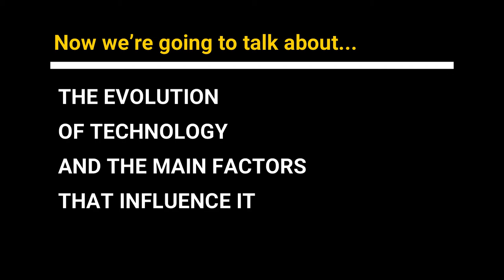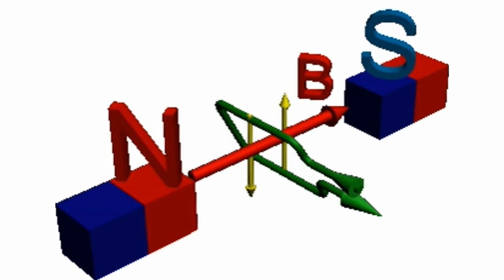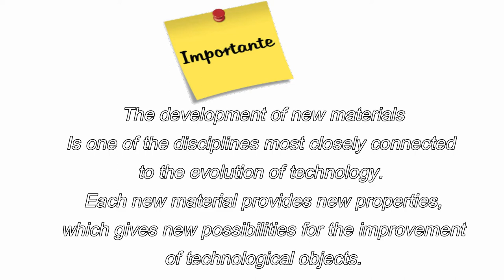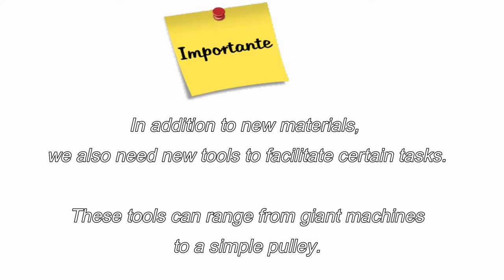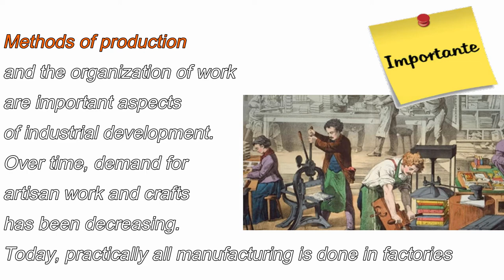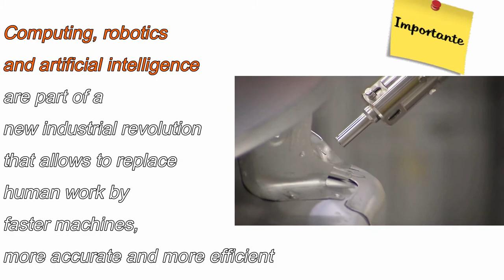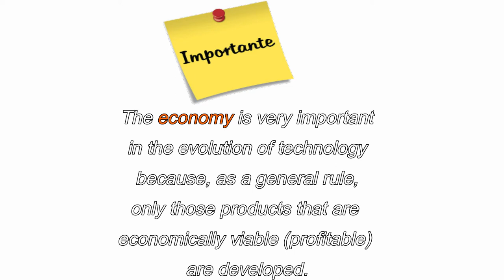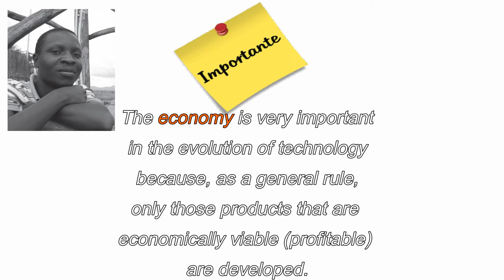WHAT FACTORS INFLUENCE TECHNOLOGICAL EVOLUTION?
As time goes by, new technological devices appear, which, previously, would have seemed like science fiction. And not only do new devices appear, but those that already exist are constantly being improved.
For example, if you compare the prehistoric wheel and the modern wheel, you will find huge differences--yet these vast differences are the result of many small improvements made gradually over time.

Here’s another example: The vacuum cleaner allows us to clean the floor of our houses faster and easier, without having to use the dustpan and raising dust that will later accumulate on the furniture.

These are the main factors that influence the evolution of technology:
SCIENTIFIC KNOWLEDGE
NEW MATERIALS
NEW TOOLS
NEW WORKING METHODS
COMPUTER SCIENCE AND ROBOTICS
THE ECONOMY

1.- SCIENTIFIC KNOWLEDGE:
Science and technology always go hand in hand. Scientific discoveries allow us to develop new objects and improve upon those that already exist.
For example, before a motor for this vacuum cleaner could be built, scientists had to first explain electromagnetic phenomena, because, without this knowledge, engineers would not have been able to develop electrical machines.

2.- In order for technology to evolve, it is also necessary to have the appropriate materials.
The development of new materials is one of the disciplines most closely connected to the evolution of technology. Each new material provides new properties, which gives new possibilities for the improvement of technological objects.
Clearly, without plastic, we could not make the vacuum cleaner in our example.
Another example is semiconductor materials. The diodes and transistors that regulate the electronic operation of the vacuum cleaner are made up of materials that were not discovered until the 19th century.

3.- In addition to new materials, we also need new tools to facilitate certain tasks.
These tools can range from giant machines, like a tunnel boring machine, to a simple pulley.
To build the vacuum cleaner we have to join the pieces with screws, which means, we’re going to need a screwdriver.nWe also need tin soldering irons for the electronic circuits and special machines for molding the plastic.
If we were making a broom instead, we would need different, much simpler tools.

4.- Methods of production and the organization of work are important aspects of industrial development.
Over time, demand for artisan work and crafts has been decreasing. Today, practically all manufacturing is done in factories on a mass scale and this has resulted in profound changes to working methods.
Factories are organized around assembly lines, where each operator performs very specific and repetitive tasks in order to increase productivity.
And, as technological objects become more complex, highly specialized personnel are needed for each stage of manufacturing.
All of this together, from assembly lines to the specialization of each operator (from simple operations to the most complex ones), allows increasingly complex objects to be manufactured at lower costs.
Moving from individual, artisan work to collective work on an assembly line, ​​in which different people with a high degree of specialization work together, leads us to the next point…

5.- Today, you cannot have an understanding of technological evolution without talking about COMPUTERS AND ROBOTICS
Computer science and robotics, together with artificial intelligence, are part of a new industrial revolution… a revolution that has only just begun.
In the previous point, we said that modern production methods require highly specialized people, but they also demand extreme precision--and the fact is, a robot is always going to be more precise and more efficient than a human. And in general terms, a robot can also be more productive and economical.

6. Finally, we have the ECONOMY
The economy is very important in almost all aspects of our life and also in the evolution of technology.
Even if we have the necessary scientific knowledge, materials, tools, and adequate working methods, but we live in a society as poor as William Kamkwamba's, where even electric light is a luxury that few can afford, then the vacuum cleaner would not exist, because, as a general rule, only those products that are economically viable, which is to say, profitable, are developed.

Today, the car is part of our day to day lives. The car has impacted the design of cities and our way of life… but in the beginning, it was a luxury item… it was so expensive that very few could afford to own a car.
The real success of the car was not only because of the speed and comfort it brought to travel but also due to the fact that Henry Ford managed to lower production costs enough to fit the price of a car into the average person’s budget.